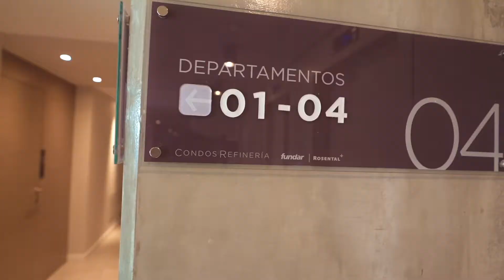Condos Refinería - Abril 2020 Avance de Obra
Compartimos a continuación los avances de obra de Condos Refinería al mes de Abril de 2020.
Otro emprendimiento único de Fundar y Rosental Inversiones.